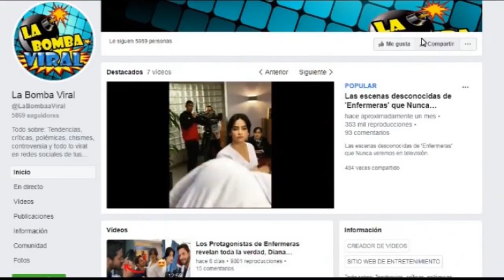Esto fue lo que pasó Detrás de Cámaras en Enfermeras con Maleja y Tatan, Maria Clara celosa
¿Qué hacen Tatán Mejía y Maleja Restrepo en el set de Enfermeras?
La pareja se dejó ver en los pasillos del hospital Santa Rosa junto a Sebastián Carvajal y Diana Hoyos.

Enfermeras es actualmente una de las telenovelas más vistas por las noches en RCN y como sé que eres fans y fiel seguidor de esta maravillosa producción en este video veremos un de poco de lo que hicieron los actores detrás de las grabaciones el día que hicieron las escenas con Tatan Mejía y Maleja Restrepo.

Un capítulo cargado de mucha adrenalina donde la pareja hizo una participación especial interpretándose a ellos mismos, el elenco disfrutó mucho de este día por la maniobras en motocross que hizo Tatan y por supuesto también de las ocurrencias de la pareja que son un boom en internet.